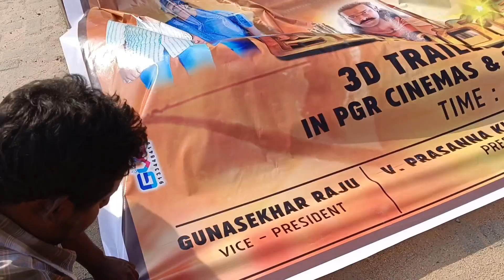Adipurush Movie 3D trailer release Tirupati PGR theatre fans Hungama 🔥🥳